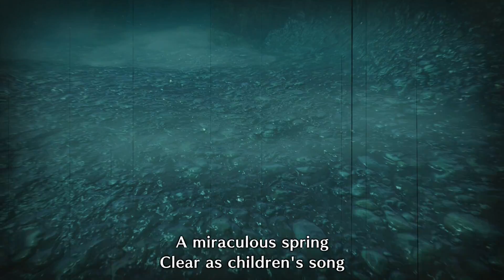Monster Hunter Rise "Somnacanth" Nintendo Switch Walkthrough Gameplay Part 25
Monster Hunter Rise is an action role-playing game developed and published by Capcom for the Nintendo Switch. It is the sixth mainline installment in the Monster Hunter series after Monster Hunter: World and was released worldwide on March 26, 2021. A Microsoft Windows version is currently in development and is planned for an early 2022 release.

Rise follows many of the new conventions for the series introduced through World while introducing new features, including a new animal companion called a palamute that can be used to ride across the map or into battle, and the use of wire bugs to traverse the game world vertically and mount and ride certain monsters in the game.